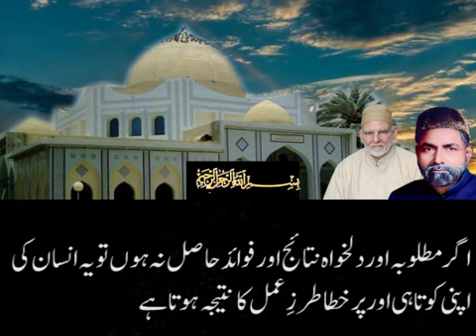CH 17 Nazriya Rang o Noor (Theory of Chromolucis) By Khawaja Shams Ud Din Azeemi Chapter 17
Discourse on the Book "Nazriya Rang o Noor" ( Theory of Chromolucis) Authored by Khawaja Shams ud din Azeemi by Dr Maqsood Azeemi.
Chapter 17